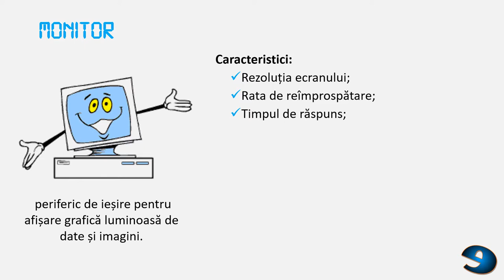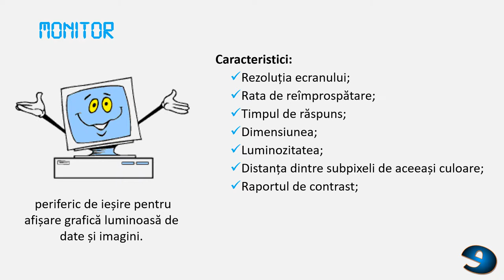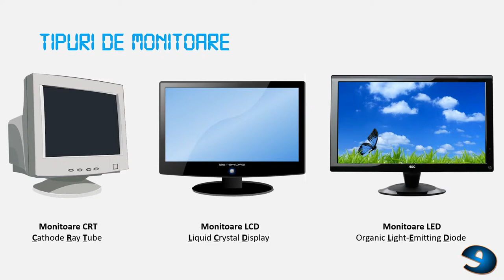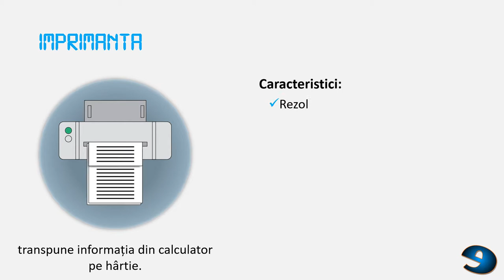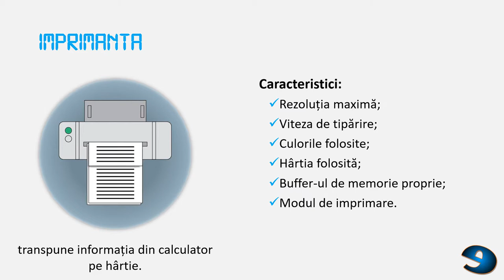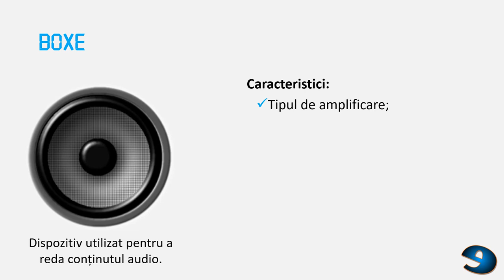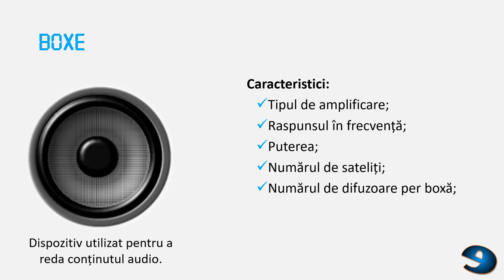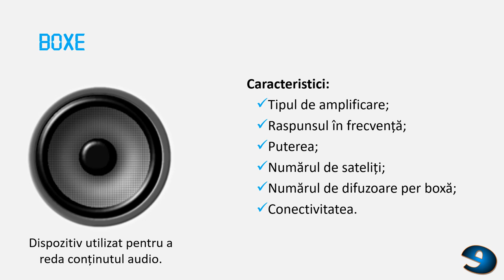ICT lesson: Output devices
E-classes - Flip your classes through multimedia enriched apprenticeship simulations and develop e-skills for VET teachers and students to enhance youth employability
IO3_LTMA
Output devices_lesson
Dispozitive periferice de iesire_lectie